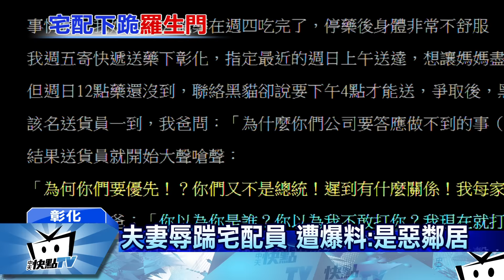20170313中天新聞 遲到遭訂貨夫妻辱踹 宅配人員趴跪痛哭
服務業也需要被尊重！彰化一名宅急便送貨員，因為遲到兩小時將貨品送達，當事人拒絕簽收，雙方起了口角，目擊民眾更爆料，夫妻倆對送貨員又踹又罵，最後送貨員下跪嗑頭道歉，趴在地上痛哭失聲，根據了解，這名送貨員是大一學生，平時半工半讀，非常辛苦，不過當事人女兒也在網路上喊冤，表示是送貨員先罵人，還作勢打人，看到員警來，突然情緒失控，自己下跪。